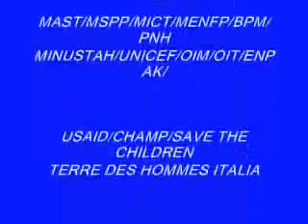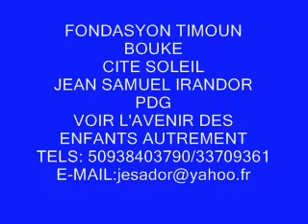Fondasyon Timoun Bouke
jounen  timoun1